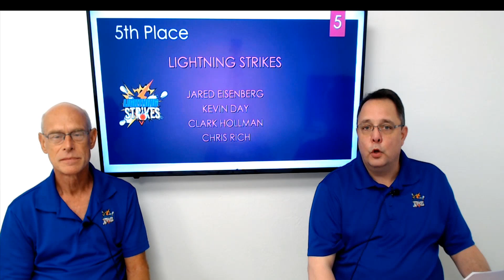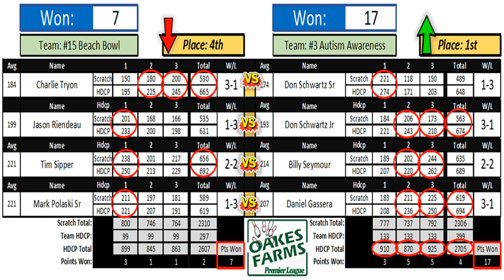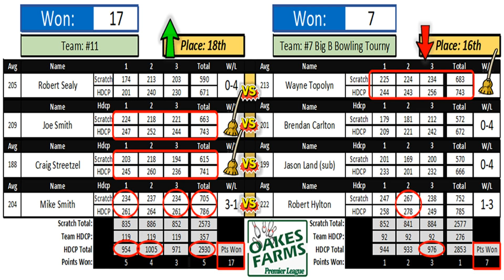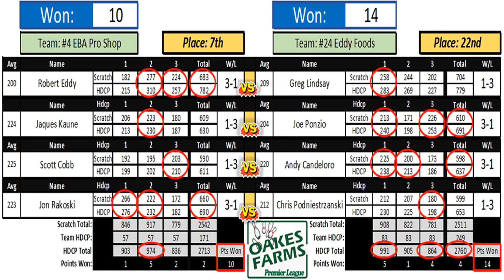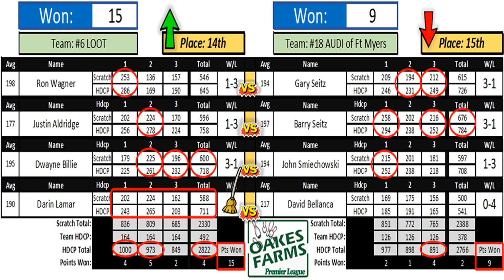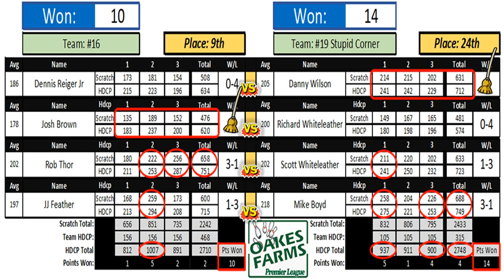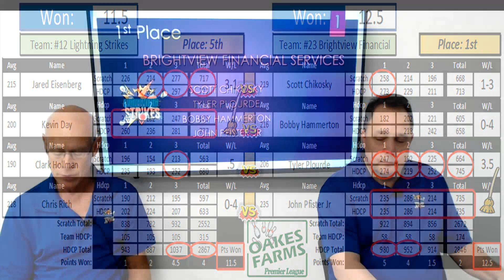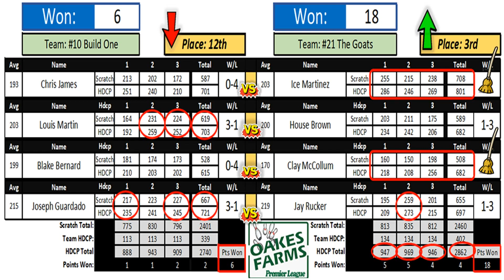Oakes Farms Premier League Week 11 in Review! New Average Leader, Goats make a rebound and more!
Ricky Ward leads the way this week with an 781 and much more.